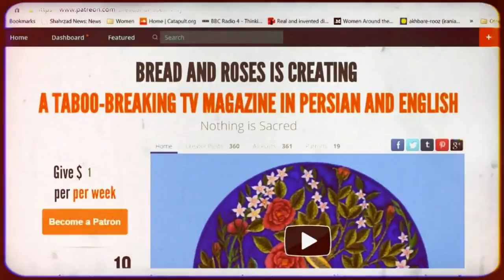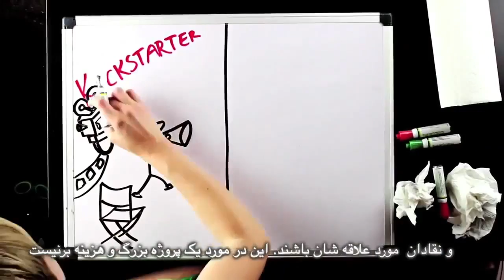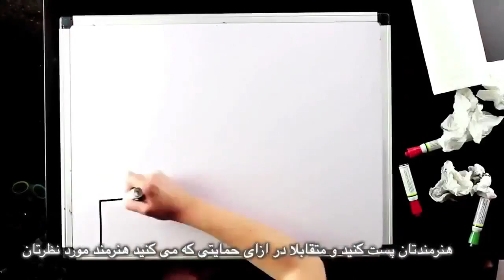تعدد زوجات و خشونت عليه زنان؛ نان و گل سرخ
برنامه نان و گل سرخ با مریم
نمازی و فریبرز پویا
مصاحبه  با  يزمين رحمان در مورد تعدد زوجات
موج پناهجويان
ماه واره و فساد
مردان در حجاب
ترجمه : محمد باشام
زیرنویس: بهرام م
تدوین: فریبرز پویا
تهيه كننده : مریم نمازى